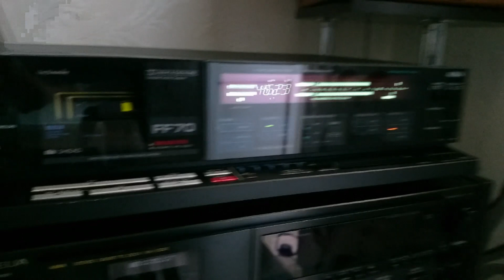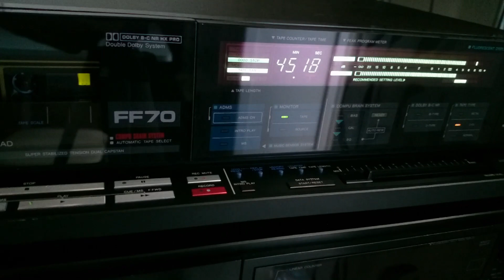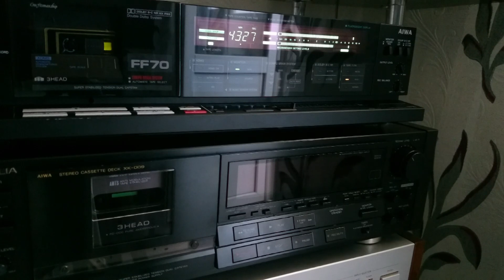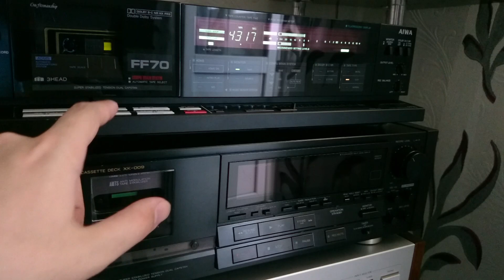Aiwa AD-FF70, Yello-The Expert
AIWA AD-FF70 (AD-F770)
Maxell UDXLII 1979
Yello Touch 2009
Touch Yello is the 12th studio album by Swiss electronic band Yello. The record was released on October 2, 2009 through Polydor Records label
Yello-The expert